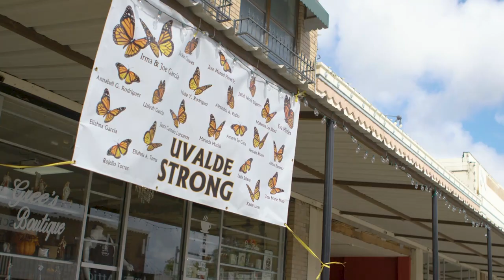Uvalde In Focus: Robb students photograph their lives l ABC News